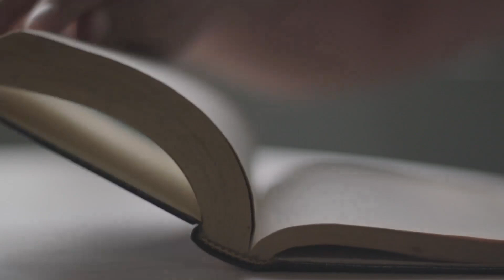Unveiling the 7 Stages of Spiritual Awakening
Explore the seven stages of spiritual awakening, shedding light on the profound transformations that occur as one progresses along this enlightening path

The stages of spiritual awakening are a profound and transformative journey, inviting individuals to explore the depths of their being and connect with their true essence.
From the initial awakening seed to the embodiment of awakened presence, each stage offers unique challenges, insights, and opportunities for growth.
By embracing the process with openness, courage, and self-compassion, individuals can embark on a transformative path that leads to self-realization, inner peace, and a profound connection with the divine.